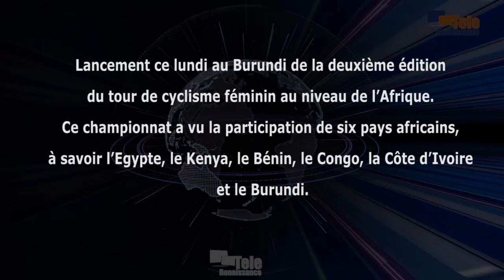Le Burundi abrite depuis lundi la deuxième édition du Tour de cyclisme féminin, niveau Afrique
Lancement lundi dernier au Burundi de la deuxième édition du Tour de cyclisme féminin au niveau de l’Afrique. Ce championnat a vu la participation de six pays africains, à savoir l’Egypte, le Kenya, le Bénin, la RDC, la Côte d’Ivoire et le Burundi. Le championnat se déroulera à travers le territoire burundais jusqu’au 30 octobre. Selon le ministre des Sports, Ezéchiel Nibigira, cette compétition sera inscrite sur le programme de l’Union du cyclisme internationale, et elle aura un grand impact sur l’image du pays.